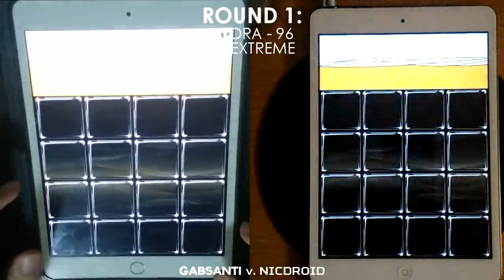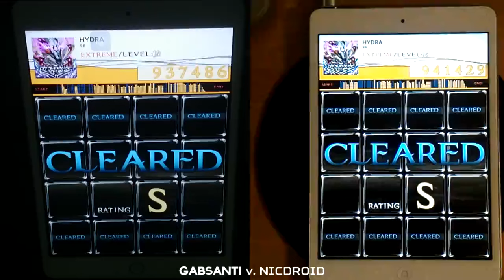[jubeat plus] Battle: GABSANTI v. NICDROID - (R1) Hydra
Watch GABSANTI and NICDROID in their Little Battle at Jubeat Plus!

Oh man, my play was a bit rough here. I'll do better next time lol

Song: HYDRA
Artist: 96
Level: 10 (EXTREME)
Players: GABSANTI (Left), NICDROID (Right)

FOLLOW NICDROID!